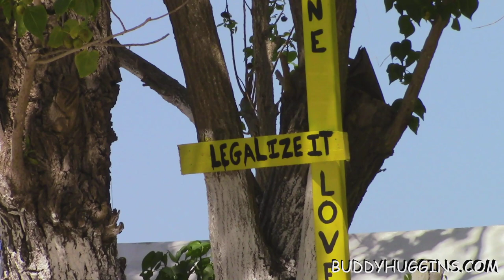Christina's Home from Home AirBnB Book Whatsapp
Come Kiteboarding with me. I will be here tell April the 23rd Just Ask Elaine, For The "BUDDY DEAL"!
Christina's Home from Home AirBnB - info / Elaine's in Retreat Heights Jamaica near Burwood Beach Kite Spot. And The Luminou Lagoon as called The Glistening Waters Lagoon,  A MUST SEE Destination in Jamaica Top 5 Top things to do list.

Christina's Home from Home, is a family run business, it's a beautiful large 5 bedroom house very spacious, situated in
Falmouth Trelawny,  Burwood beach is 15 - 20 mins walk. Falmouth port, town know for it's historical history is 10 mins drive. In and around Falmouth you have the famous Luminous Lagoon Glistening Water Tours,  Rafting on the Martha Brae river, Chukka adventure park and much, much more.  You can also enjoy near by Jerk Centre,  Buzzo's sports bar & grill, well recommended.

Retreat heights 58 Springfield Avenue, Falmouth
F9GX+HX Corral Spring

~ Buddha   : )